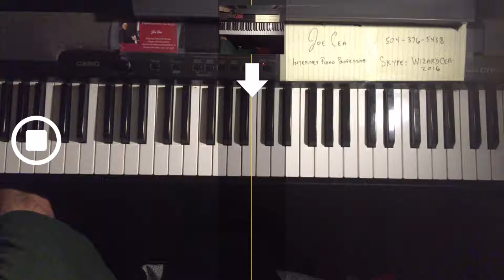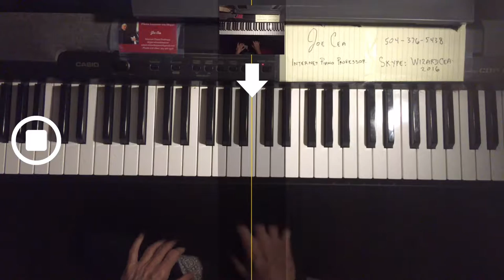I've Never Been In Love Before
skype: wizardcea2016

Your support helps keep music alive